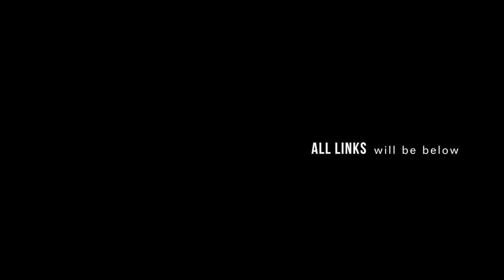2015 TRENDS: THE BANDANA PAISLEY PRINT look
Hello! My New outfit with blue furcoat and New Balance sneakers.
Bandana - no name
Jeans from H&M
Furcoat - no name
ZARA sunglasses
Christian Benner, Metallica Ride the Lightning tshirt
Bag - Mascotte

Thanks!